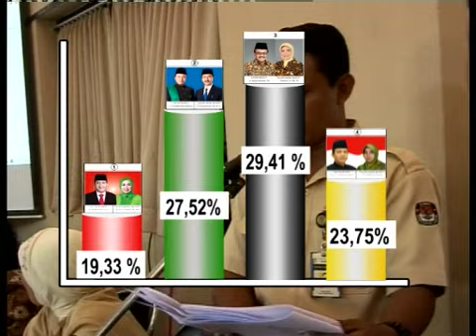18_Pendapat Warga Jika Pemilukada 2 Putaran.mp4